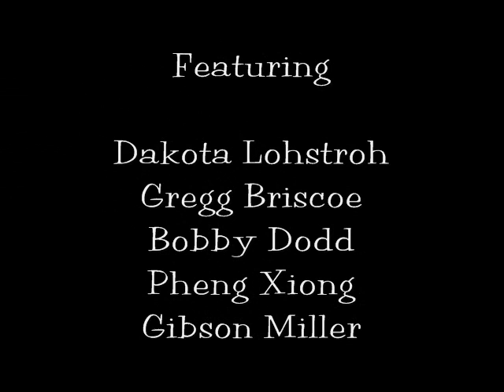Fluid Motions Property Teaser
Terrible Editing By: Pheng Xiong
Starring
Dakota Lohstroh
Gregg Briscoe
Bobby Dodd
Pheng Xiong
Gibson Miller